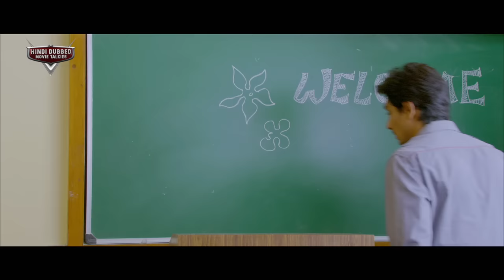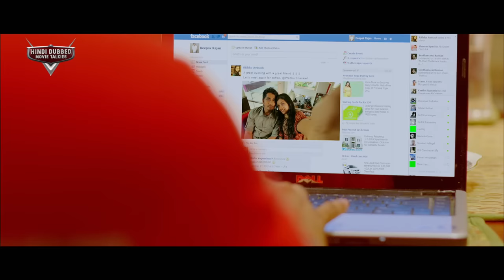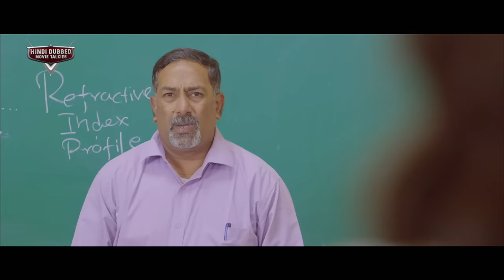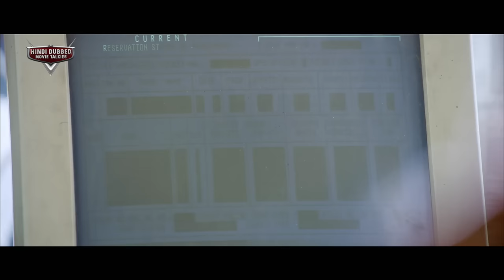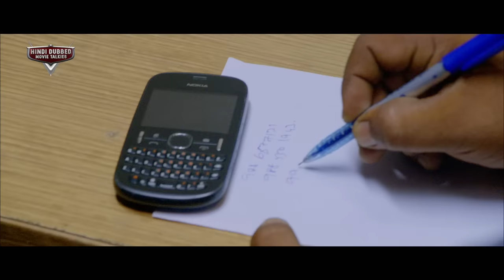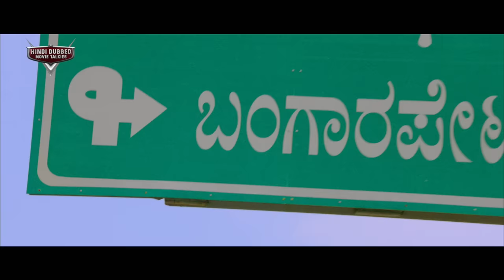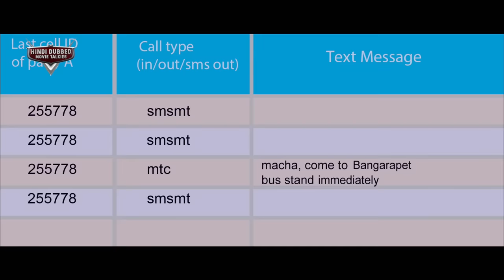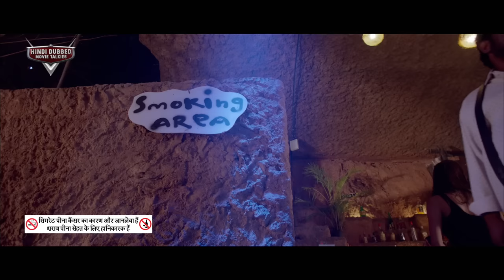HIGHWAY 2 Hindi Dubbed Full Movie | Action Romantic Movie | Siddharth, Kay Kay Menon, Ashrita Shetty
Presenting Hindi Dubbed Full Movie HD "HIGHWAY 2" Starring Siddharth, Kay Kay Menon & Ashrita Shetty. Exclusively on @HindiDubbedMovieTalkies

Credits:
Directed by Manimaran
Produced by  Dayanidhi Azhagiri, Vetrimaaran
Starring: Siddharth, Kay Kay Menon & Ashrita Shetty
Written by Vetrimaaran

Synopsis
Prabhu, a young college student, kidnaps his lover Rithika when her father disapproves of their relationship. Manoj Menon, an encounter specialist, is appointed to track them down.